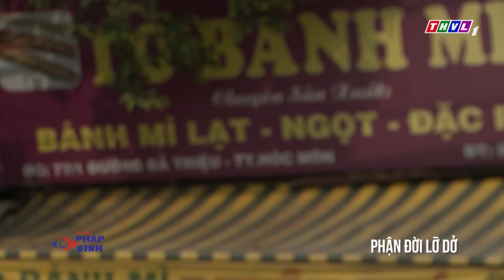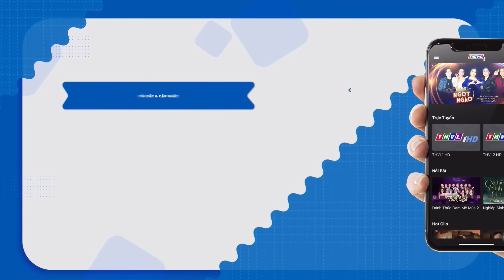Con dâu hờ GIẢ BẦU để được mẹ chồng thương yêu và cái kết - KÝ SỰ PHÁP ĐÌNH 2024 | CHUYỆN TỘI PHẠM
⬇️⬇️⬇️ Tải THVL Audio để nghe đầy đủ